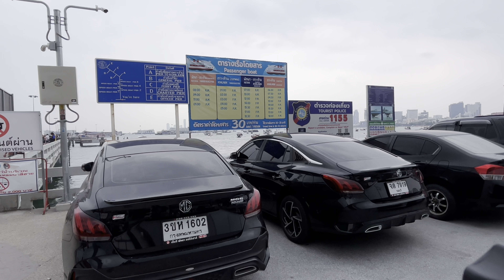পাতায়ার কোরাল আইল্যান্ডে রোমাঞ্চকর এক ভ্রমণ|| Coral island pattaya,